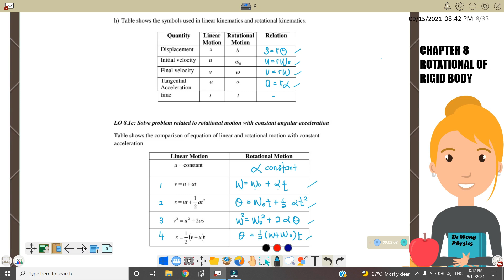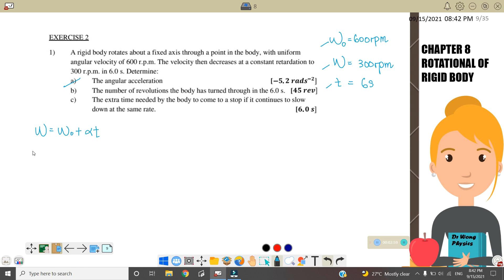6.1b: RELATIONSHIP BETWEEN LINEAR & ROTATION KINEMATICS || SP015